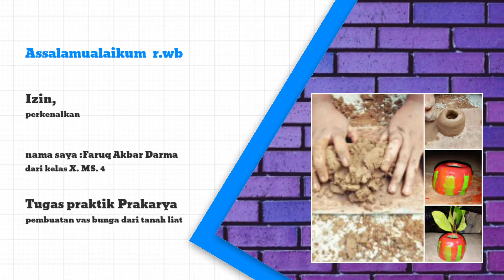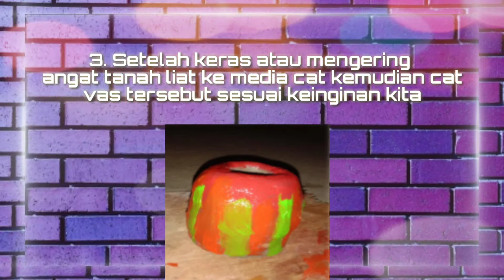kerajinan tanah liat tugas praktek prakarya oles Faruq Akbar darma X. M.S4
Haloo jadi di video kali ini saya akn membuat vas bunga dari tanah liat dan tolong bantu share dan viralin demi kenyamanan kita bermain karena sekarang maphack ada lagi dan banyak.

Bantu share yaa biar cepet di fix moonton dan semoga yang pake cheat kena banned. Jangan lupa juga berikan comment dan like kalian untuk menyemangatin gue supaya terus berkarya lebih baik lagi untuk kalian. Love u all!